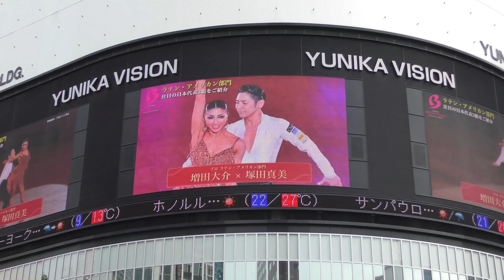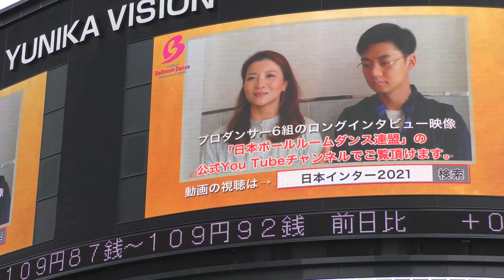2021年5月29日 新宿ユニカヴィジョン JBDF日本インターナショナルダンス選手権 4K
新宿街頭ヴィジョン　増田大介　塚田真美　組　他　L/S6組の紹介
第42回　2021年日本インターナショナルダンス選手権
令和3年6月12日（土）・13日(日)　9：00～21：00
グランドプリンスホテル新高輪「飛天」で開催されます。
新宿ユニカヴィジョンを生で見たい方は2021年5月30日(日)18時まで見られます
10時12時14時16時18時　各38分から6分間です。

JBDFとは日本最大のプロダンス団体です。日本全国に社交ダンス教室があります。
また日本各地で競技ダンス大会が開催されています。
興味のある方は是非社交ダンス教室の夢のドアを開けましょう。
現在TV東京放送の「Dの旋律」でも放送されています。
（バルカーカップ統一全日本プロフェッショナルダンス競技会　L/S ベスト12組セミファイナル選手）